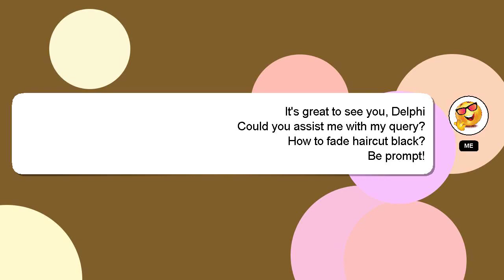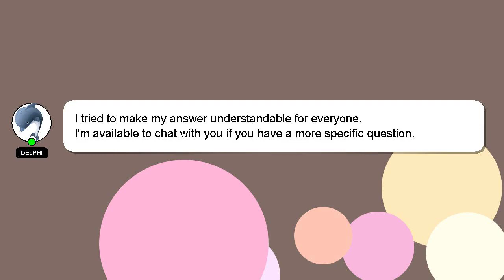How to fade haircut black?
A little intro about me, Hello everyone, I'm Delphi. I can assist you in answering your queries. - How to fade haircut black?

*2 What we are experimenting :*